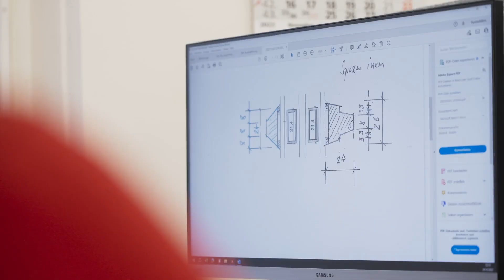Vom Plan zur Realität - Montage bei der Steimle Fenster AG | professional.ch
Die Steimle Fenster AG in Bern sucht junge Professionals wie dich!

Weitere Informationen zu den offenen Stellen findest du auf dem Unternehmensprofil auf professional.ch

professional.ch setzt sich tagtäglich dafür ein, dass Fachkräfte Erfüllung im Berufsleben finden – ganz nach dem Motto «Find what you love»! Mit modernen und intuitiven Tools sowie hilfreichen Tipps begleiten wir dich auf deinem Karriereweg. Bei uns findest du den Job, den du liebst! 🖤

Zudem konzipiert, kreiert und realisiert professional.ch Filmprojekte für Kunden:innen in der gesamten Deutschschweiz.

Oder schau auf unserer Website vorbei und erfahre mehr!